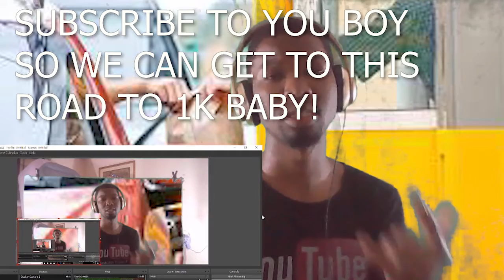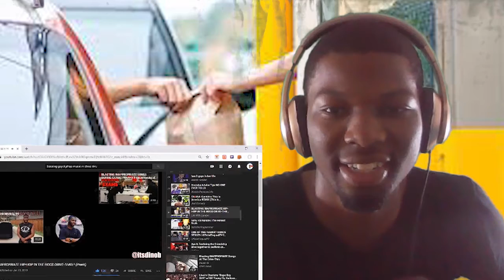Life with Landon Reaction